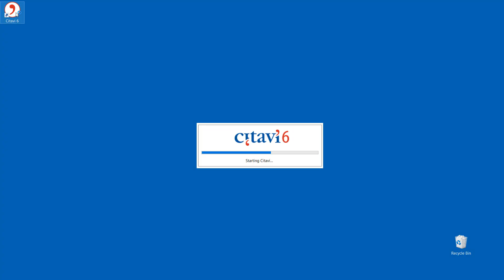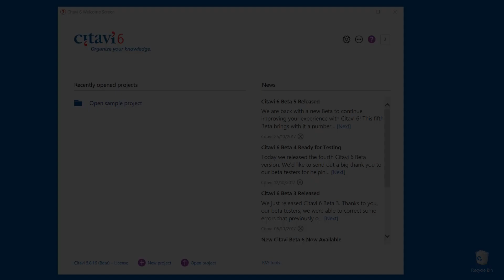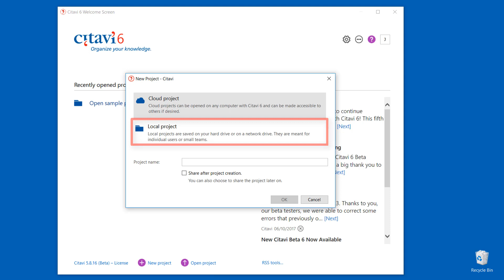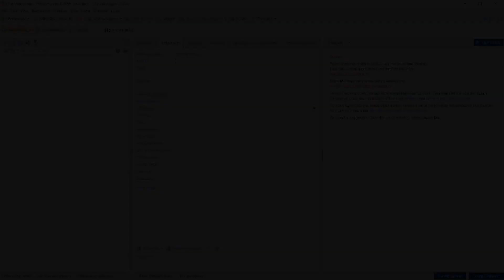1/8 Setting Up Your First Citavi 6 Project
This video will help you the first time you start Citavi 6. Learn how to create a Citavi account, start a new project, and how to find your way around Citavi.